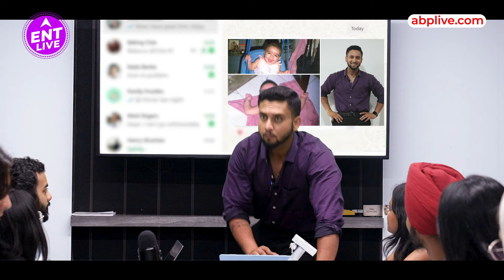When your Father is your Colleague | Father’s Day Special | ENT LIVE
We honor the incredible dads who fill our lives with love, laughter, and wisdom. From heartwarming moments to fun memories, this makes fathers truly irreplaceable.Celebrate Father's Day with our special video. In this video we have explored the love and fun banter between a father and son in corporate world. Happy Fathers Day to all the amazing fathers out there.

Written, Directed and Produced by : VARUN SOBTI
DOP: SANCHIT GIRI
Editor: VARUN SHARMA
Sound Recordist: NEERAJ SINGH RAWAT
Cast: VARUN SOBTI, ISHITA SHARMA,VARUN SHARMA